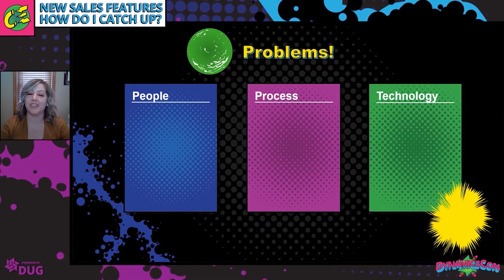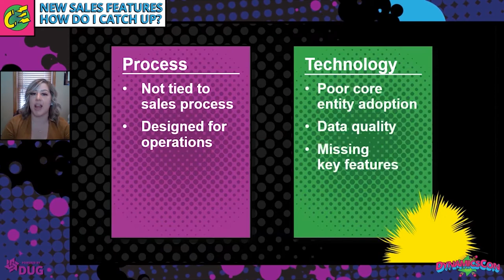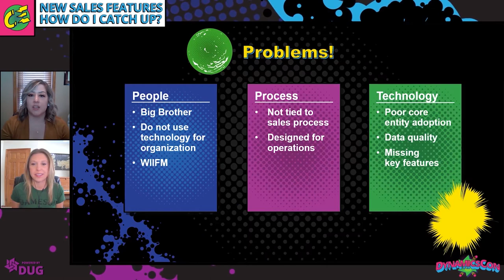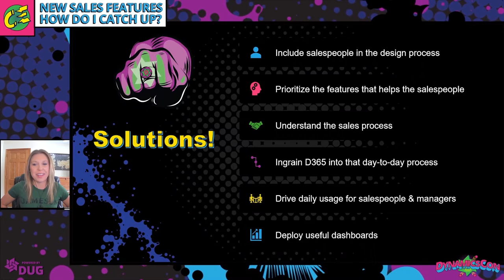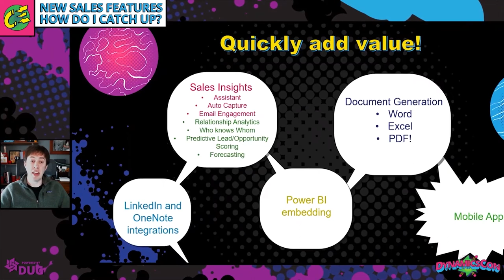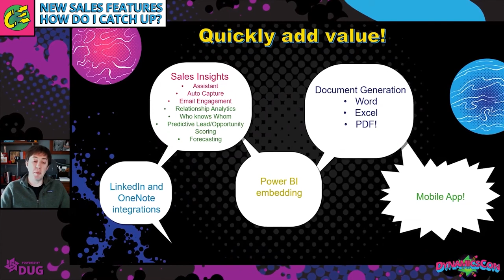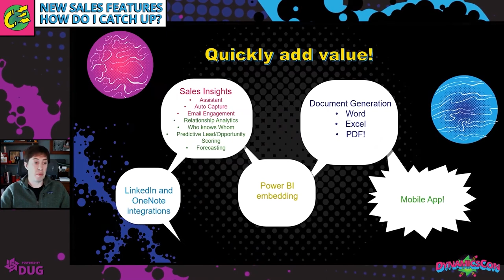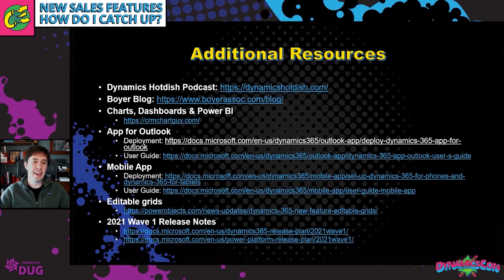Ashley Steiner, Liz McGlennen & Merlin Schwaiger - New Sales Features - How Do I Catch Up?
Your sales team has been using Dynamics 365 CE/CRM for a while now and Microsoft has released some new features you'd like to take advantage of. The problem is, there are some other foundational features from the last few years that you still aren't using, so how can you get the newest things if you're missing some of the basics?

In our session, we'll discuss the problem of a lagging sales deployment and how best to do a bit of catch up and give your sales users the things they've been asking

To view the PowerPoint deck for this session, please see the Speaker pages